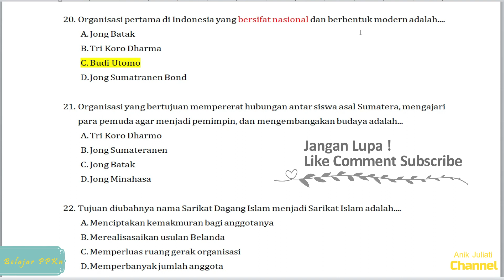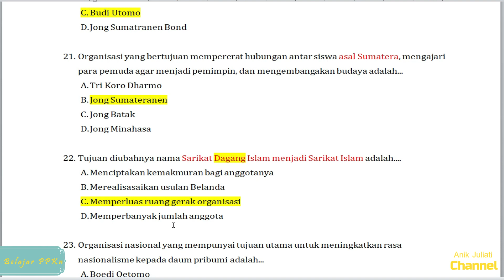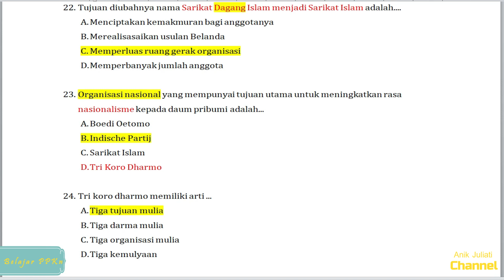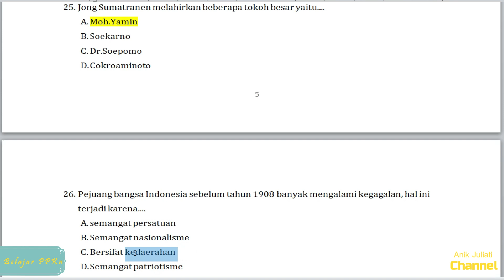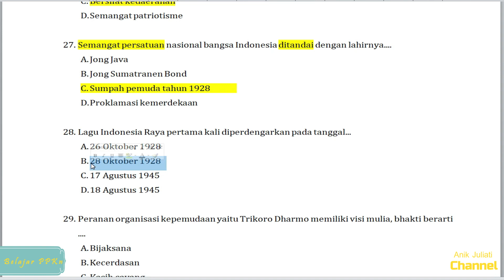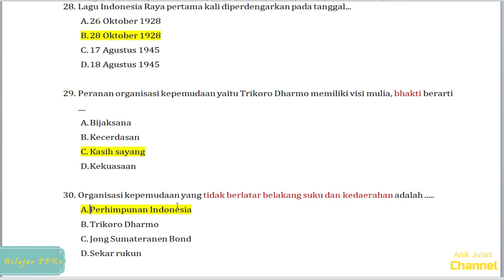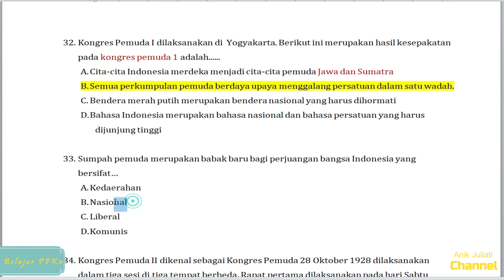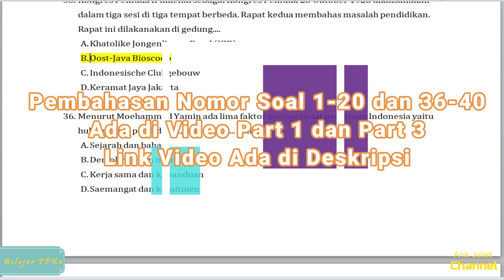Soal, Kunci Jawaban, dan Pembahasan PAT / PKK / PAS Semester 2 Mapel PPKn Kelas 8 Tahun 2022 IPart 2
Video ini berisi soal, kunci jawaban dan pembahasan Penilaian Akhir Tahun atau Penilaian Kenaikan Kelas atau disebut juga Penilaian Akhir Semester 2 mata pelajaran PPKn kelas 8. Sebelum kalian menyimak video pembahasan PAT/ PKK/PAS semester 2 ini, alangkah lebih baik jika kalian berlatih mengerjakan soal PAT/PKK/PAS ini terlebih dahulu dengan mengeklik link dibawah ini

Berikut ini merupakan link kelanjutan pembahasaan soal PAT/PKK/PAS semester 2 mata pelajaran PPKn kelas 8:
Soal, Kunci Jawaban, dan Pembahasan PAT / PKK / PAS Semester 2 PPKn Kelas 8 sesuai K 13 IPart 1

Soal, Kunci Jawaban, dan Pembahasan PAT / PKK / PAS Semester 2 Mapel PPKn Kelas 8 sesuai K13IPart 3

Kisi-kisi dan latihan soal PAS PPKN semester 2 kelas 8